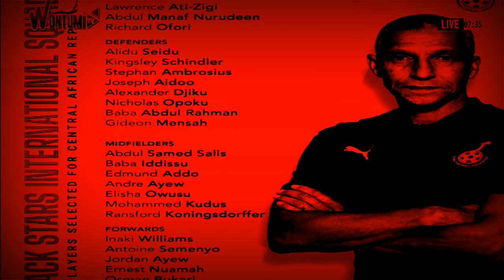Black Stars full squad for AFCON Qualifiers with pictures || Partey, Salisu, Tariq out 👉This is why